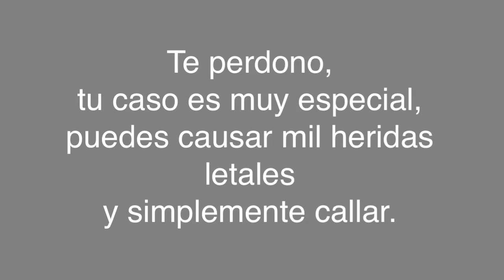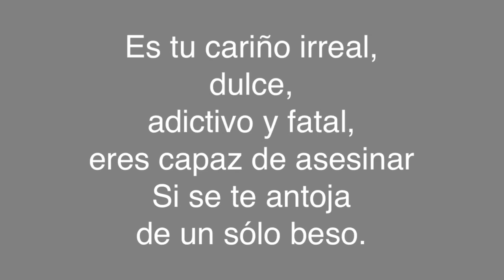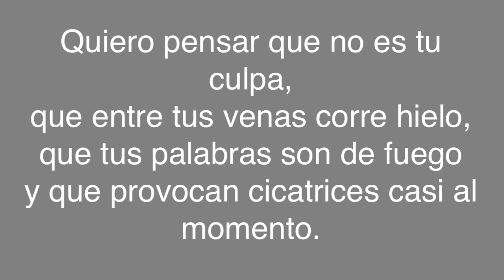Veneno ( letra )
Duelo 2015